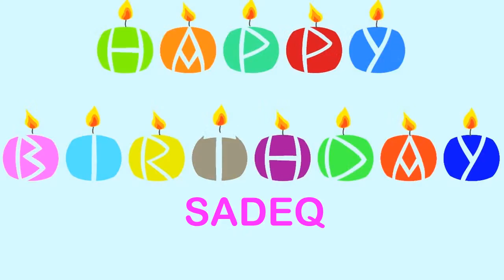Sadeq Wishes & Mensajes - Happy Birthday